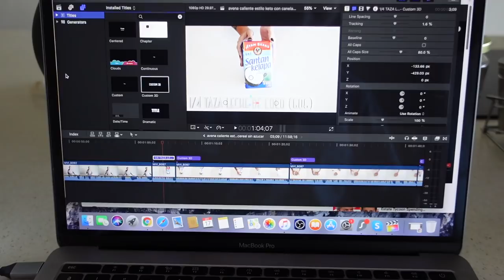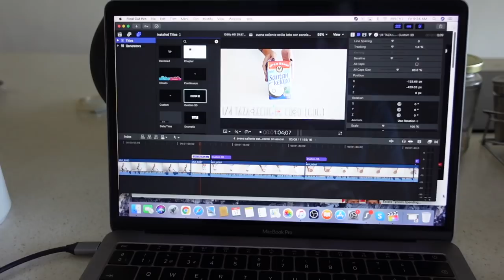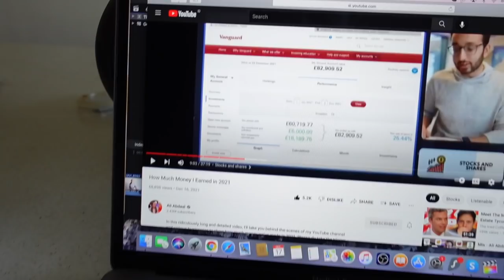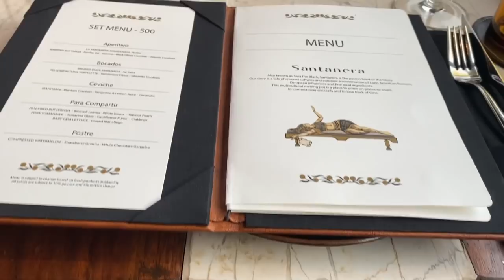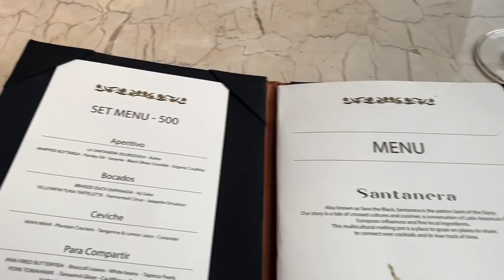🇮🇩 LO QUE COMO EN UN DIA DIETA KETO | NUEVA RECETA DE "AVENA" KETO | VLOG 636 | Manu Echeverri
Servicio de suscripción de musica libre de Copyright

Hola todos!